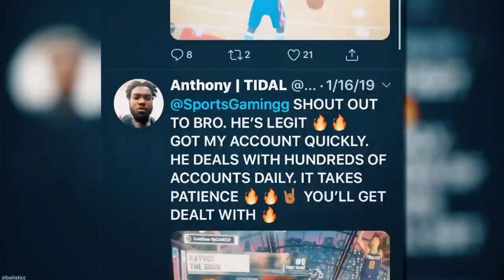Best JUMPSHOT after patch in NBA 2k21😆 Carlito! Best Playmaking Shot Creator Build in 2k21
Best JUMPSHOT after patch in NBA 2k21